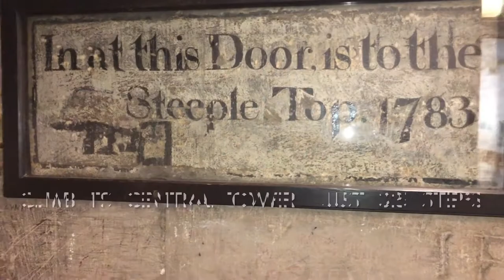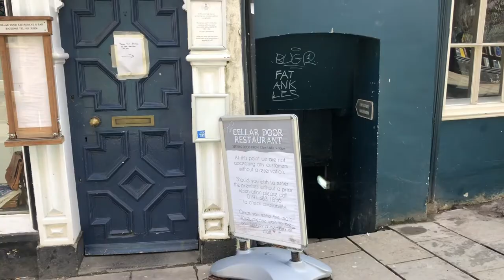6 REASONS WHY YOU MUST VISIT THE CITY OF DURHAM, NORTHEAST UK (including the Cathedral & University)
I've just come back from the fabulous cathedral and university city of Durham in the northeast of the UK. The cathedral - together with a Norman castle - is a UNESCO World Heritage site. Both are stunning, but it's the cathedral that's world famous. Its got a stunning chapter house and cloisters (where scenes from Harry Potter were filmed) and you can climb its central tower (325 steps) for an amazing view of the city and its outskirts. But its not just about the Cathedral, Durham has so much more. Not only is it steeped in history, but it also has the River Wear- there are stunning riverside walks were you can see ducks, swans and rowers passing by. It has great food - you must try a St. Cuthbert's slice as well as the restaurant Cellar Door; it has a great indoor market hall; it's got the university and two university attractions which are well worth visiting - the Botanic Garden and the Oriental Museum. And most of all it's got Saint Cuthbert who pilgrims have been visiting for centuries. His shrine is in the cathedral and he's said to have healing powers. So here's my video showing 6 reasons why you must visit the cathedral and university city of Durham in the Northeast of the UK. It's only 3 hours from London by train.